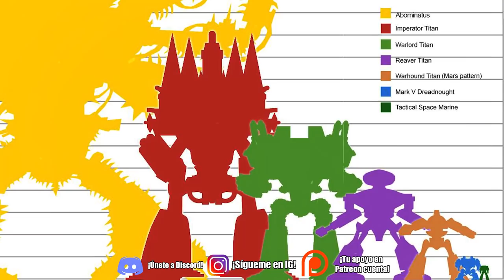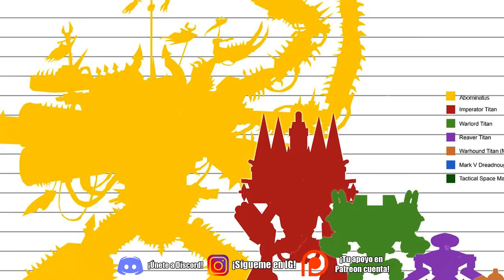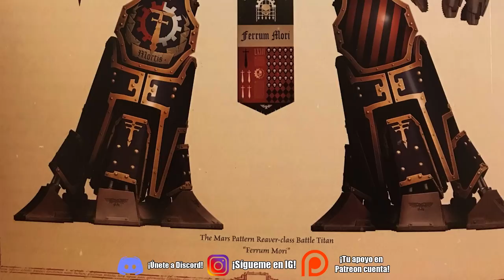TITANES IMPERIALES TIPOS Y MODELOS - WARHAMMER 40.000 - EL RINCÓN DE MARCO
Un titan, conocido coloquialmente como un Dios-Maquina, es cualquiera clase de los tripulados, masivos y robóticos bípedos de combates desplegados por las legiones titanes del collegia titánica del Adeptus Mechanicus, o también por las fuerzas del Caos del Mechanicum Oscuro.
Originalmente el término “Titan” está referido a muchos tipos de gigantescos caminantes utilizados por las diferentes facciones de la Gran Espiral. Los titanes a menudo están considerados como los más grandes y más poderosos tipos de maquinas de guerra disponibles para cada una de las facciones.